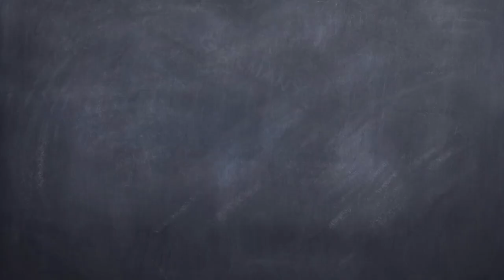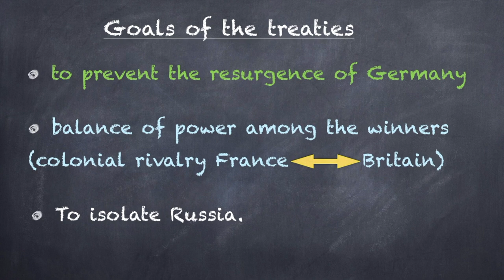History 4th Year Anaya Unit 5.7. The Treaty of Versailles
basic explanation about the subject ‘History 4th Year’. Unit 5. Imperialism and the 1st World War.